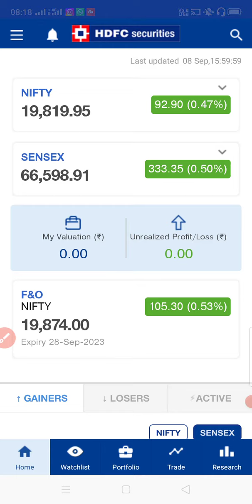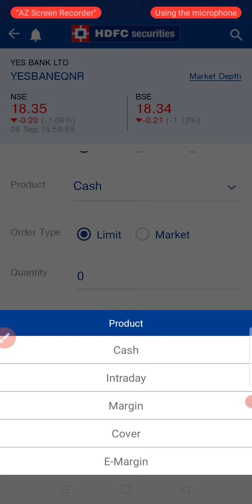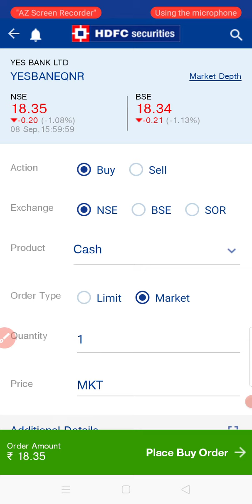पहली बार शेयर कैसे खरीदें। How to Buy Share In HDFC Securities।।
pahali baar share kaise kharide
pahali baar share market mein paise kaise lagaen
share market me pahali baar kaise lagaye
share market me pahali baar
share market me pahali bar kaise khele
hdfc securities me share kaise buy kare
how to buy share first time
how to buy stocks first time
how to invest in share market in first time
how to buy shares in hdfc securities
how to buy shares in hdfc securities Mobile app
how to buy long term shares in hdfc securities